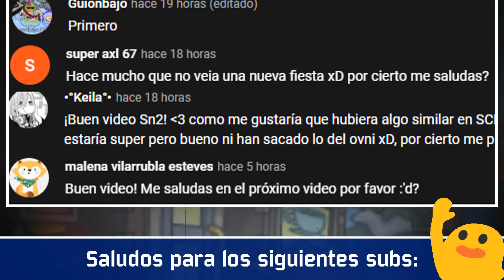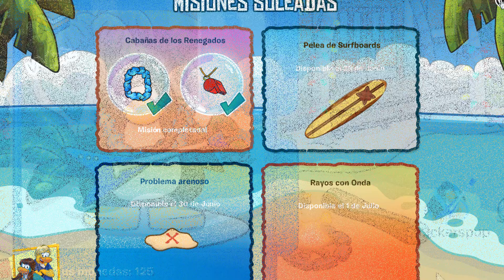☯🎸 NEW CLUB PENGUIN | GUÍA | MISIÓN SOLEADA #1: "TOCANDO MI GUITARRA" (SUMMER PARTY) ⛵️☯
🎸► Le llamaremos Summer Party a este evento por que el título del mismo es muy largo para los vídeos xDD.
🐧► Como jugar NCP: (Ver del 3:27 al 5:32).
😁► Únete a nuestro servidor de discord para participar en concursos, recibir notificaciones de eventos, directos, hablar con suscriptores y más cosas.

☕️► HABLEMOS DE (Vídeos en donde hablamos de ciertos temas. No siempre será con temática de Club Penguin)

🌋► MONTAÑA DK (NOTICIAS, TOPS, tutoriales, y vídeos informativos del mundo de los servidores privados de Club Penguin)

🐻► CENTRAL DE LOS PERSONAJES FAMOSOS DE: Super Club Penguin (Información y Curiosidades de TODOS los personajes de SCP)

⏰► SUPER CLUB PENGUIN STORIES (Hablamos sobre fiestas, misterios, cosas no lanzadas, y hechos en la Historia de Super Club Penguin)

🐙► CPMV, SHORTS, ESPECIALES, HISTORIA & MÚSICA DE: Club Penguin (Vídeos musicales de Club Penguin, Shorts Random, historia y música oficial del juego. Además de mis especiales por lograr metas de suscriptores)